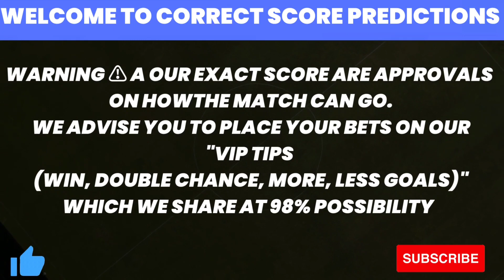CORRECT SCORE TODAY ( football predictions today )FIXED MATCHES SOCCER TODAYPREDICTIONS ODDS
Today's Football Predictions 06nd MAY 2023 Best

Score exact
correct score
tips football

Score exact
correct score
tips football

ITALY SERIE A predictions
Napoli vs sampdoria predictions
Laliga predictions
Real Madrid vs Athletic club
OSASUNA vs Girona

Bundesliga predictions
Copa fel ray predictions
Coupe du roi